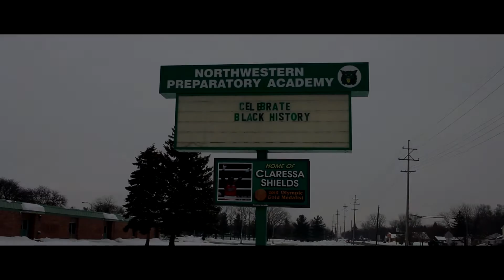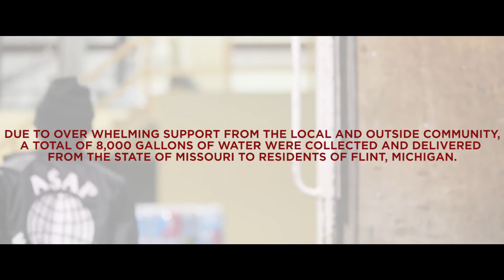Missouri to Michigan Documentary Trailer